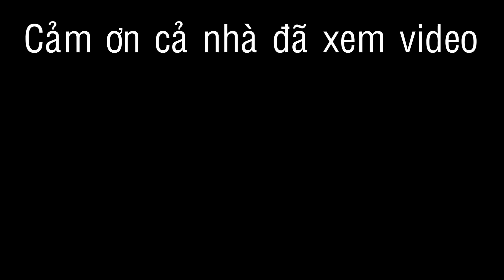70 Hôm Nay Giăng Câu Trúng Cá Tra Đậm - Lên Cá - Lên Cá l Đất Phương Nam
Đất Phương Nam xin chào cả nhà !
Cảm ơn cả nhà đã xem video. Chúc cả nhà có những phúc giây thư giãn thạt thoải mái. Video có gì thiếu sót mông cả nhà bình luận đễ mình cải thiện tốt hơn !!!